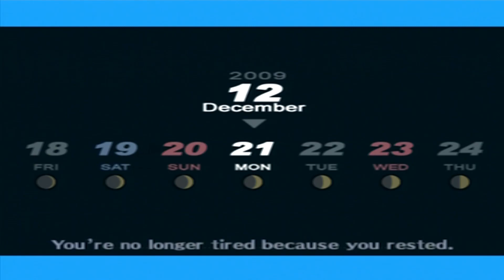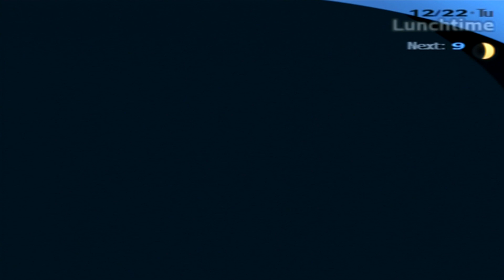Persona 3: FES - Episode 101: "Yukari and Mitsuru's Decision"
As the new year approaches our party members are finding their own resolves. First off is Yukari and Mitsuru

- LINKS -